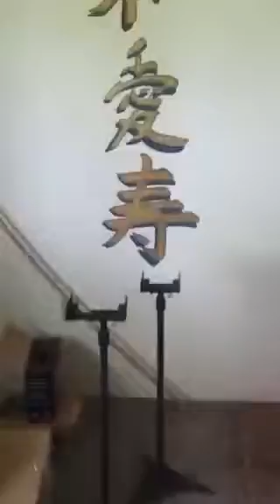Goodbye Elverta Artwork